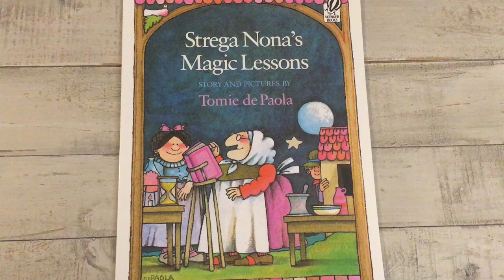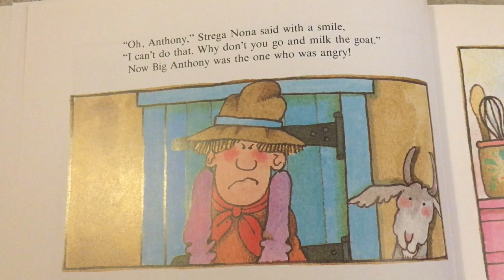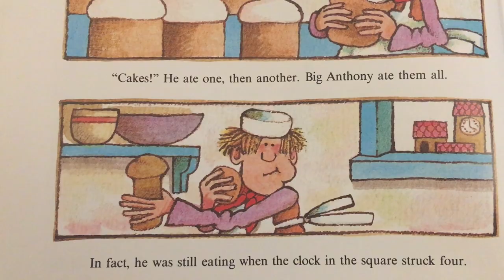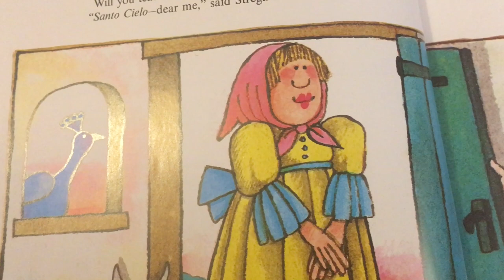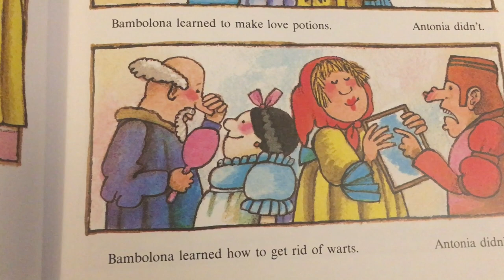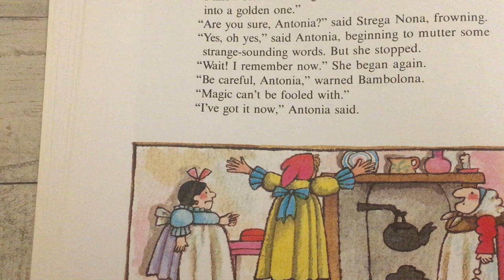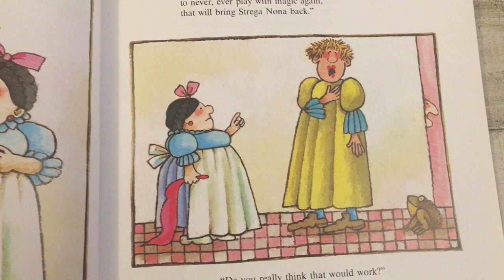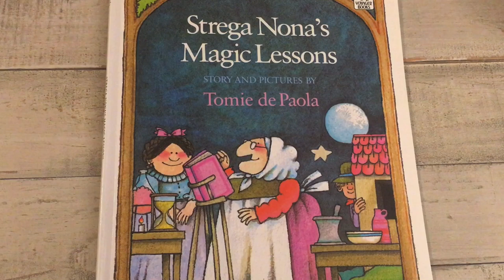Strega Nona’s Magic Lessons Read Aloud- book by Tomie de Paola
Enjoy this funny read aloud of one of the classic Strega Nona books by Tomie de Paola. Pick up a copy, of this book, for your own school or home library today.